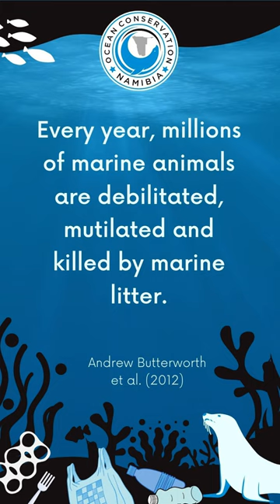Baby Seal's Mouth Stuck In Fabric